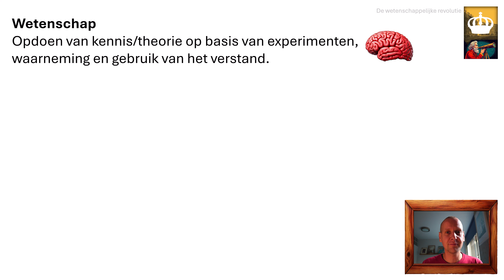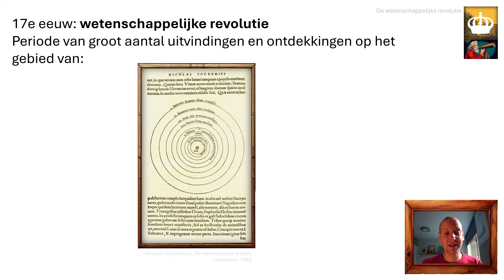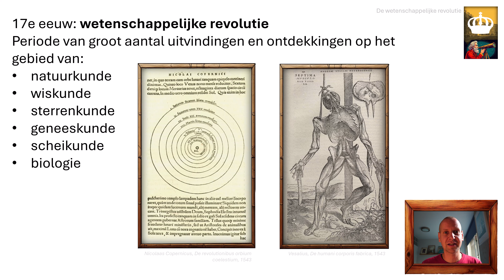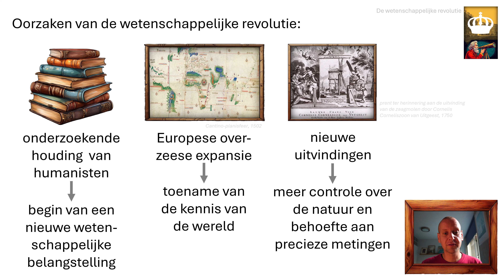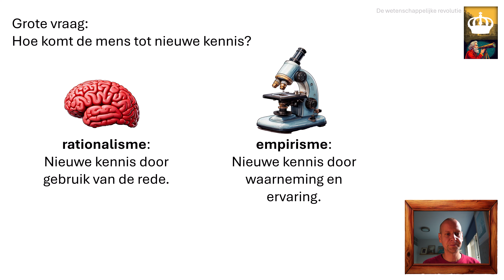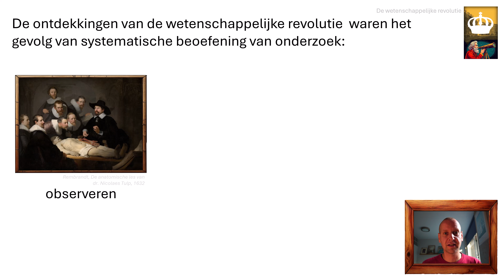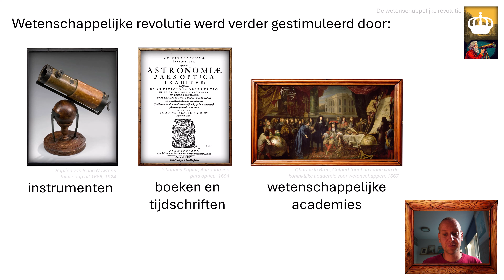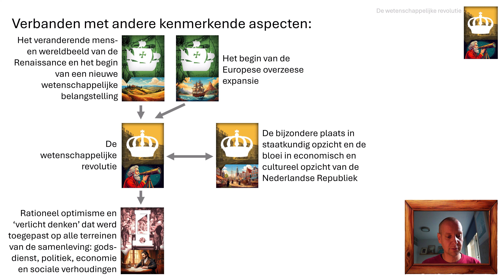tv6 - De wetenschappelijke revolutie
Deze video gaat over het kenmerkend aspect 'De wetenschappelijke revolutie' uit tijdvak 6.
Hij is bedoeld voor de bovenbouw havo en vwo en kan bij iedere lesmethode gebruikt worden.

In deze video wordt uitgelegd:
👉 wat wetenschap is,
👉 wat de wetenschappelijke revolutie was,
👉 hoe de wetenschappelijke revolutie kon ontstaan,
👉 wat rationalisme en empirisme zijn,
👉 hoe de wetenschappelijke revolutie gestimuleerd werd.

tv5️⃣ Het begin van de Europese overzeese expansie:    • tv5 - Het begin van de Europese overz...

🎒 Stichting Leergeld helpt kinderen uit gezinnen met geldzorgen in Nederland. In Nederland groeit 1 op de 12 kinderen op in armoede. 1 op de 12! Dat kan toch niet!? Met jouw donatie zorg je ervoor dat ieder kind kan meedoen op school.

🎸 No Guts No Glory maakt bijzondere muzikale belevenissen en wensen mogelijk voor mensen van alle leeftijden met kanker en hun mantelzorgers. De grote K blijft verschrikkelijk en muziek is te gek. Iedereen verdient mooie herinneringen.

This video is entirely written and created by me:

    The presentation is created in MS Powerpoint.
    The presentation is recorded with Camtasia.
    The video is edited in Adobe Premiere.
    All illustrations are created with the help of Adobe Firefly
    All images are from my own collection or in the public domain.